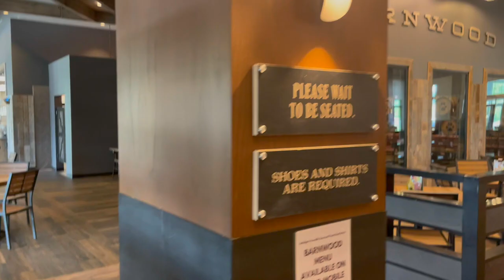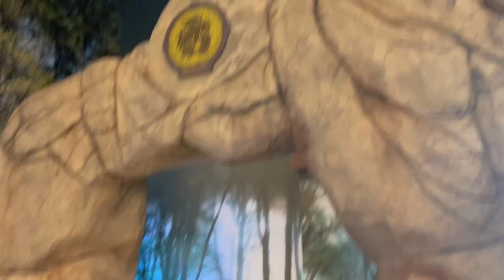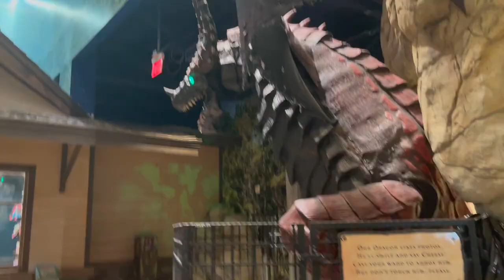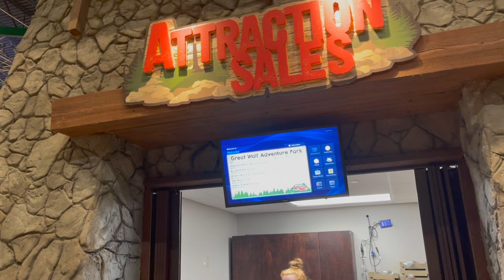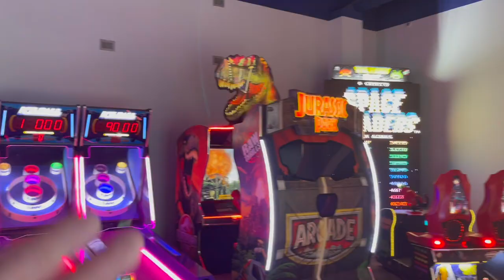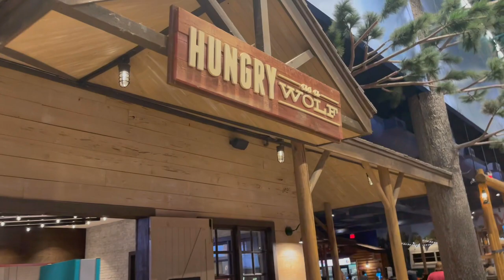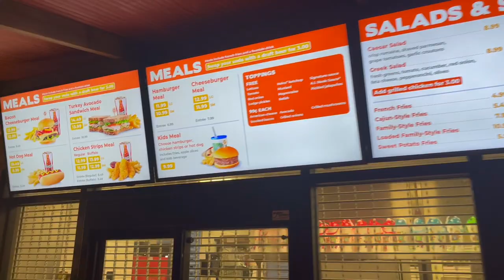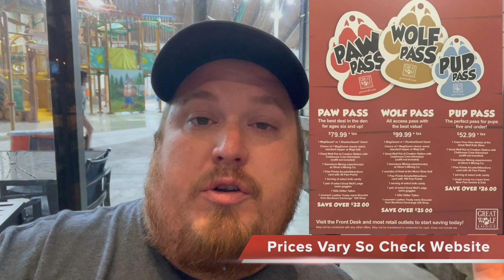Great Wolf Lodge Georgia 2022 Resort Tour | LaGrange, GA | Full Tour of Activities & Entertainment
In Today's video I show you around the resort at the Great Wolf Lodge, GA.  I show you all the great entertainment and activities you can find at the resort.  Also I walk you around the water park and show you all the fun that you can have. You will see what the shops have to offer and the cool things you can buy for yourself and your kids. There are so many different water slides and really long tunnels with lots of bends. The kids will really enjoy these but even you will as parents too! There are so many other activities to do here too, there is an arcade, climbing wall, howl in one mini golf course, ten paw bowling alley and more!

Or send me a sticker and we will send on back:
Mr. Techbot
Some of my favorites in the Funko Community
Equipment Used:
iPhone 11 Pro XS
Neewer Ring Light Stand
Flexible Stand
Shirt Clip Mic
Livestream Mic

Thank you guys for watching and being part of my dream! I hope this video was entertaining!